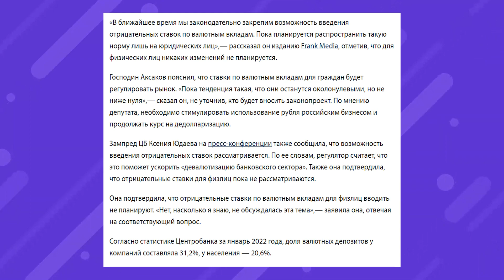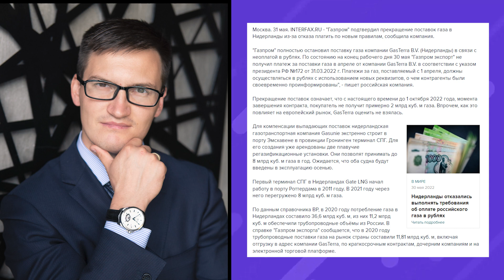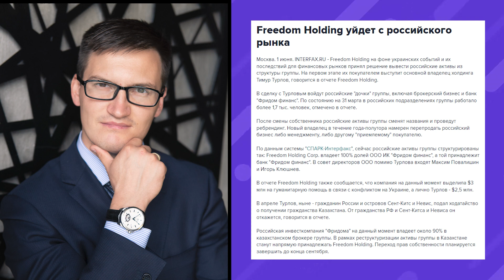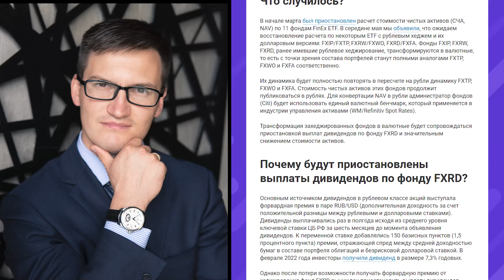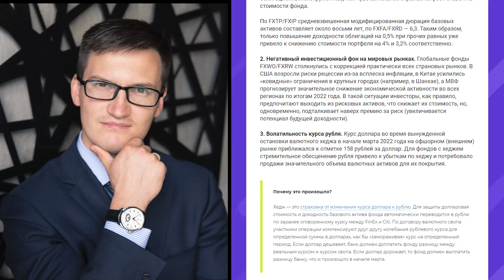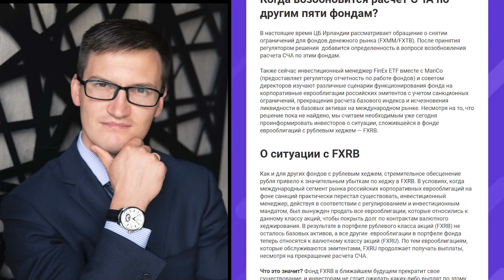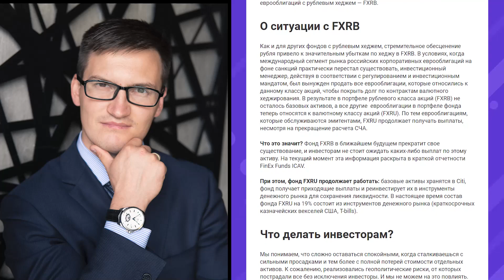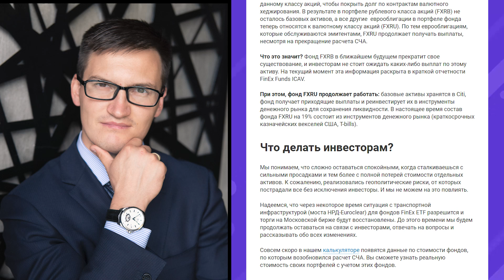FinEx обнулил активы инвесторов в фонде FXRB. Фридом уйдет из России. Начало конца?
Начало конца для российского рынка? Финекс обнулил активы инвесторов в фонде FXRB. Фридом уйдет из России.